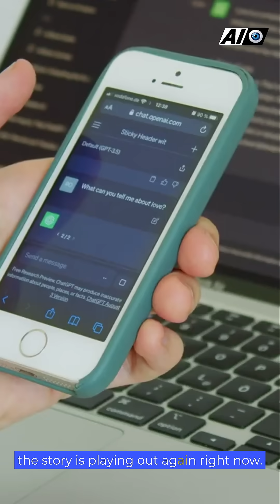Steam Engines & Search Bars: How the UK’s Last Revolution Mirrors the Next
The last time Britain faced a revolution like this, it was powered by steam. 🚂
Some adapted and thrived. Others ignored it… and disappeared.

Today, AI is our steam engine. The businesses and people who learn to use it now will be the ones leading in the years ahead.

Are you climbing aboard, or watching the train leave the station? 🚀